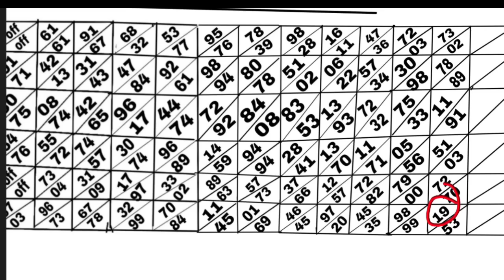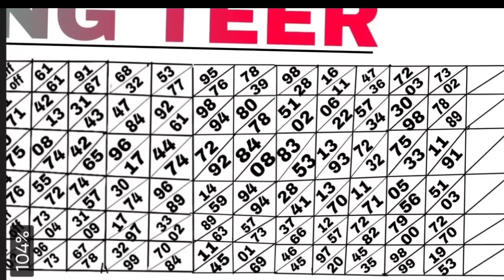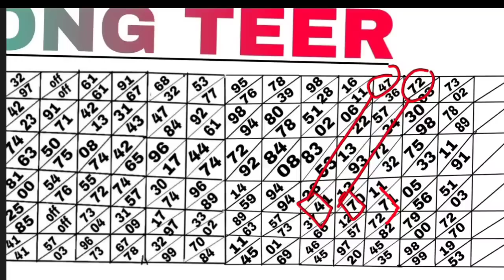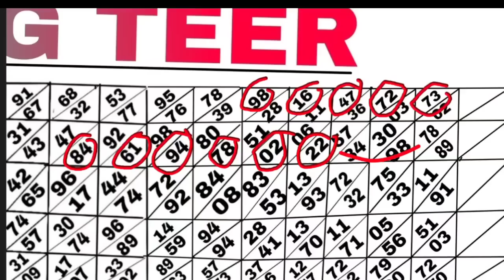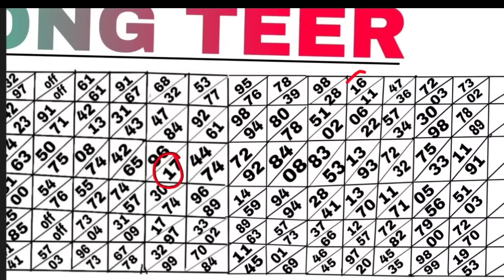SHILLONG TEER 04/07/2022||Common number||Best House Ending Line Today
Teer Ruselt
Teer online game
Teer Ruslet

Shillong Teer
meghalaya Teer
Teer Shillong
shillong teer ending hous